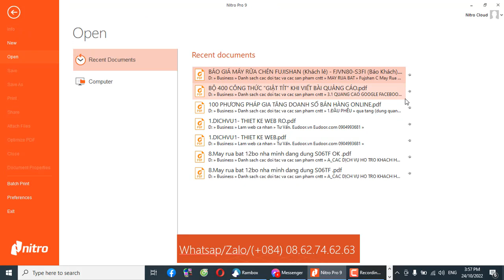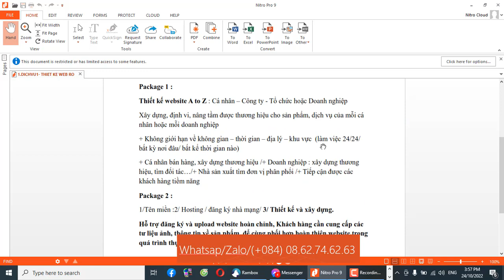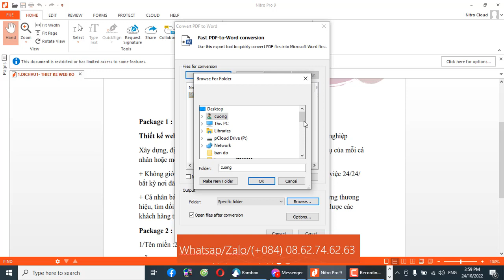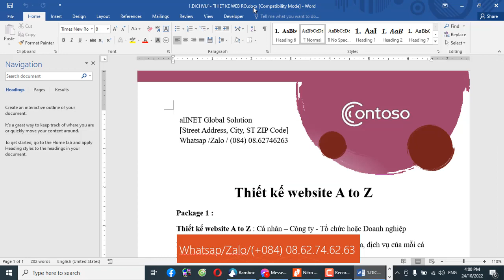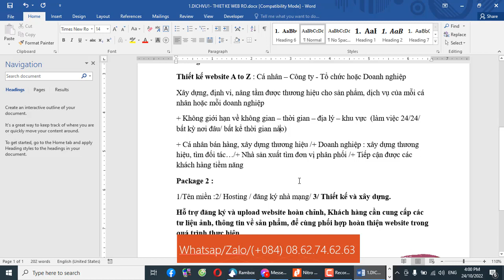Chuyển pdf sang word giữ nguyên định dạng - pdf to word file- HocVaz365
Chuyển pdf sang word giữ nguyên định dạng - pdf to word file
Bước 1: Bạn mở trang web CleverPDF tại đây - nhấn Chọn tệp để tải lên file PDF - định dạng file Word được chuyển đổi docx hoặc doc. Bước 2: Chọn Bắt đầu chuyển đổi. Bước 3: Sau khi hoàn tất quá trình chuyển đổi, bạn nhấn nút Tải xuống để tải file Word về thiết bị của bạn.

pdf to word, pdf to word free,pdf to word file, pdf to word conveter in pc,
pdf to word edit,Chuyển pdf sang word 2010,Chuyển pdf sang word,
■ TK triển khai thi công Nhà thông minh - Camera - Báo trộm

1/ Dịch vụ / Website/ Marketing/ Xây dựng hệ thống tự động vận hành một người
7/ Quà tặng, Nhập thông tin để nhận 100 PHƯƠNG PHÁP GIA TĂNG DOANH SỐ BÁN HÀNG

@CopyRight HocVaz365   ■ Don't Re-up  ■ HocVaz365

■ Người sử dụng coupon VAZZ này cũng được giảm học phí 40% khi mua khóa học.

1/ Xây dựng hệ thống Marketing bán hàng tự động, Hỗ trợ 1-1
2/ Xây dựng Webstore cho cá nhân, doanh nghiệp, đơn vị phân phối
3/ Xây dựng kênh Thương hiệu, Bán hàng, Video